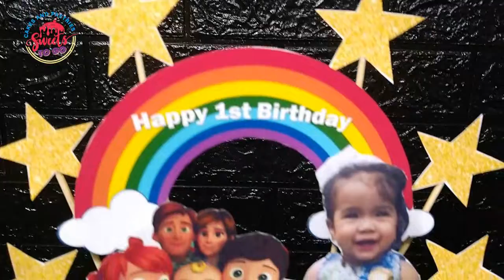SAMPLE GIRLS CAKE | 18TH | BUTTERFLY | BALLOON | Sweets to go Officials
Title: SAMPLE GIRLS CAKE | 18TH | BUTTERFLY | BALLOON | Sweets to go Officials